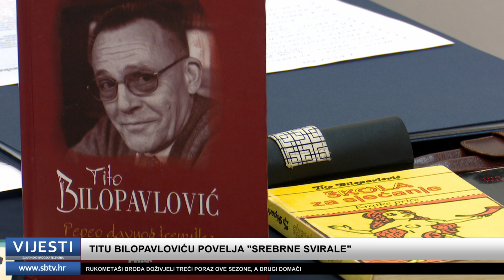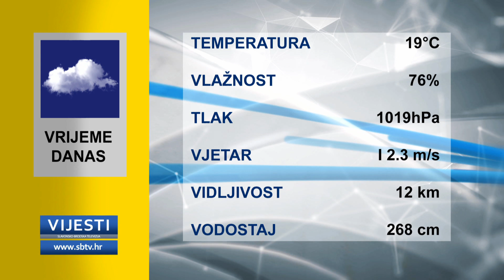SBTV - Vijesti u 12:30 - 06.11.2018.